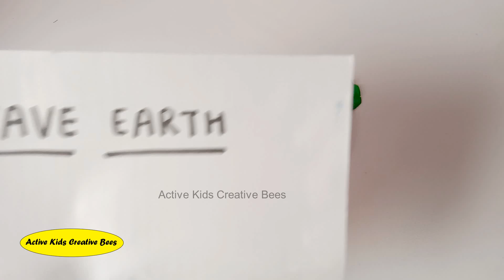How to make Earth using Clay | clay modelling save earth | earth model school project | clay art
Learn the easy way to make  Earth with clay. Clay modelling Earth .
 Earth Making using Clay.
In this video i have shown how to make Clay Earth. Its a easy and simple way to make our planet earth using clay. Try to make this Earth for the Save Earth Project.

After watching video clay  tutorial do let us know your views in the below comments box. Clay Art. Clay Modeling Ideas.